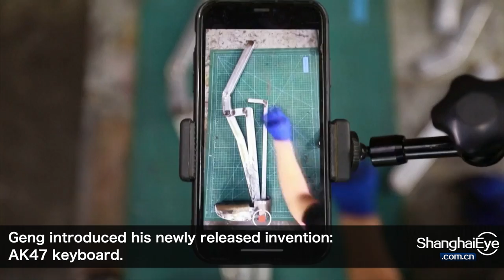Nothing means everything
China's "Useless Edison" has gone viral on Chinese social media platforms with his vagarious inventions gaining him popularity and a better-off life.

A welder at Yangcun Village in Dingxing County of Baodinng City in north China's Hebei Province, Geng Shuai has gained a fame on the internet for inventing "useless" items that beyond others' imagination, such as a "quake-proof noodle bowl", a Gatling gun model made of bolts, and a comb made from a kitchen-knife, earning him the nickname of "Useless Edison."

With his smoldering eyes, stubbly beard, messy hair and odd but hilarious inventions, Geng, who once tried to chase a better-off life in Beijing as a welder, has become an unconventional social media star whose calling card is his quirkiness.

Since three years ago, Geng has created a dazzling collection of fine-looking but useless tools and has made numerous short videos trying to promote them via social media platforms, on which his works were watched and commented by millions of curious viewers.

Most of these "inventions" with strange design ideas appear to be steel crafts, but they have unexpected functions that often leave viewers speechless or give them giggles.

"The invention with a shape of the hammer of Thor looks like an ornament. But it's actually a box that we can carry when shopping. You'll feel safe with it," said Geng while showing off his "Hammer of Thor" gadget.

Geng even has a showroom to display his finest works, which only account for a small part of his total inventions over the past three year.

"I only put some small works at this display room and there are about 60 or 70 items here. I have not counted the exact number of the pieces. One of my friends told me I have already created more than 100 odd tools," said Geng.

In the beginning, Geng's deeds were deemed inappropriate by the folks in his village, including his parents, but he insisted on keeping this hobby against all odds.

Now, Geng owns millions subscribers, and his forge shop receives tons of orders, invitations and offers coming from around the country.

"I am quite into the current life-style. The dream you pursue may not come true, but if you do not make efforts to pursue the dream, it will never come true. At least, you should give yourself an opportunity to pursue it," said the "Useless Edison".